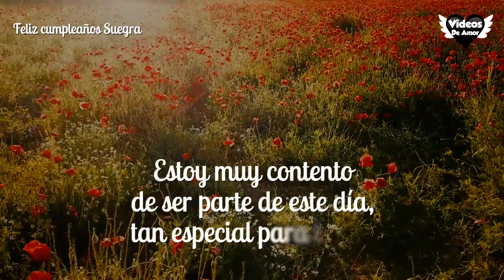Feliz cumpleaños suegra - Video felicitación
Te compartimos esta video felicitación para tu suegra y con ella sienta todo lo bonito que es para la familia.

Comparte esta felicitación en la redes de tu suegra para hacerla sentir querida.

Feliz cumpleaños Suegra

Querida suegra,
Hoy en este día tan especial
Venimos todos a celebrar
tu cumpleaños en familia.

Quiero agradecerte haberme
dado a mi esposa que tanto quiero y
que es la madre de mis hijos

Hoy celebraremos todos en familia
con grandes sonrisas
y regalos

La mesa estará adornada con flores
y los mejores platos para la ocasión.

Estoy muy contento de ser parte de este día,
tan especial para todos.

¡Felicidades,
Mi suegra querida!